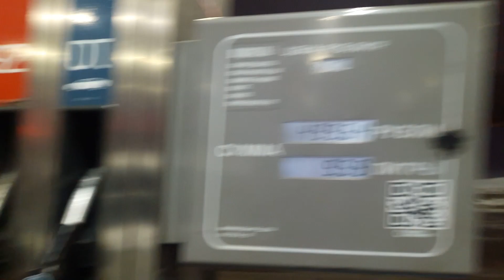Яндекс.Навигатор | Заправься не выходя из машины (ну почти)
Новый сервис от Яндекс, позволяющий оплатить топливо прямо в Яндекс.Навигаторе